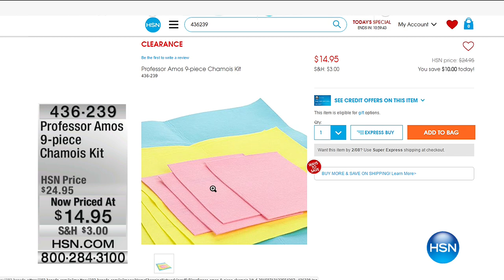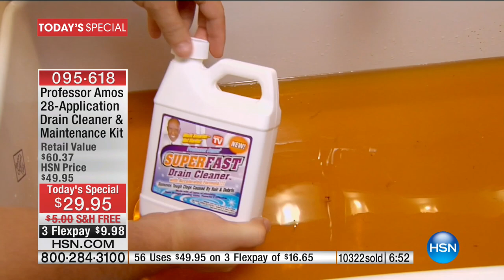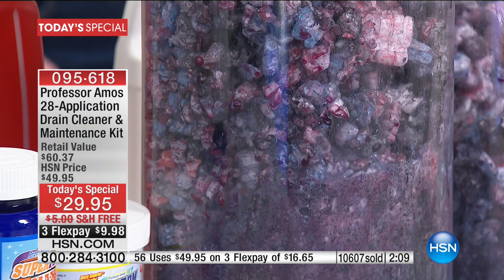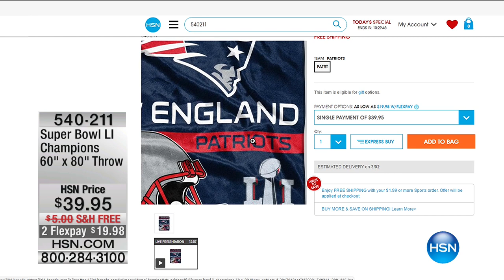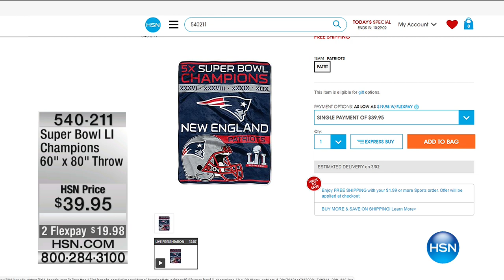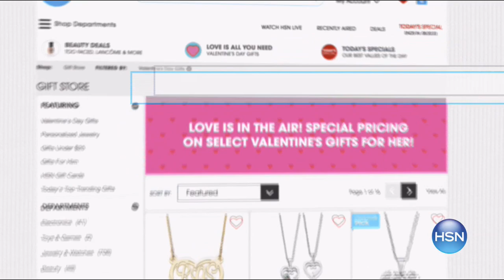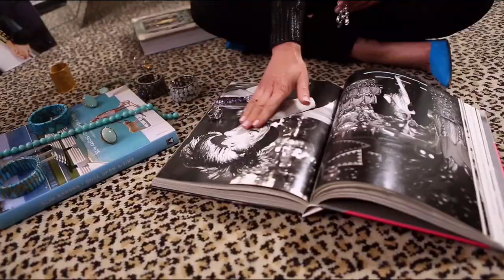HSN | Cleaning Essentials 02.06.2017 - 01 PM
Innovative products to clean your home inside and out.